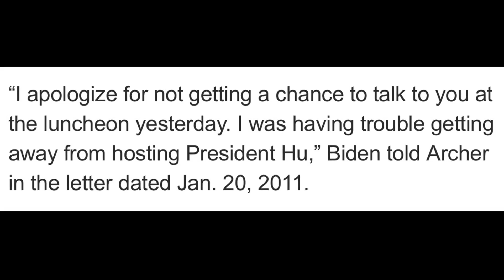Exposing the Bribery Scandal: The Biden Family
In this eye-opening video, we uncover the truth behind Joe Biden's involvement with his son Hunter's questionable business dealings. Despite Biden's repeated denials, evidence suggests a different story. From shady international business ventures to potential conflicts of interest, the lies are finally being exposed. Don't miss out on this groundbreaking revelation that could change the way you see the Biden family forever.

Biden,HunterBiden,Scandal,Politics,Corruption,FakeNews,Expose,Trump Democrats,Lies,Coverup,Investigation,2020Election,Truth,FamilyBusiness Deception,JoeBiden,BusinessDealings,PresidentialDebate,Controversy